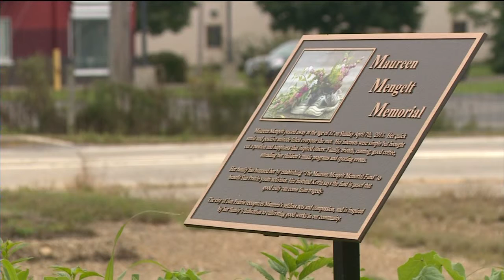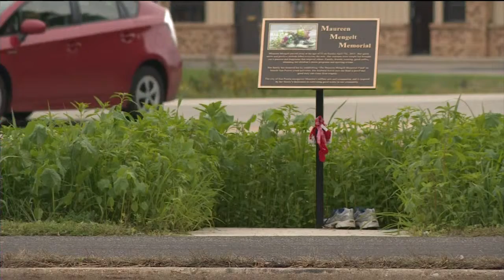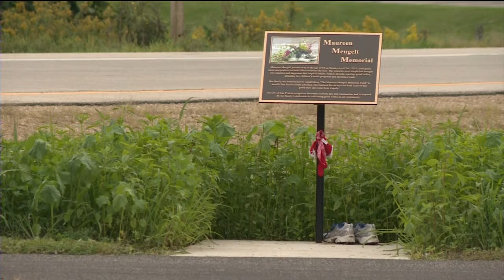DOT rejects request from family to reconsider moving memorial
Kevin Mengelt walked into a meeting with Wisconsin Department of Transportation officials hoping a compromise could be worked out to keep his wifes memorial in the place where she died. He walked out of that meeting believing a compromise was never a possibility.